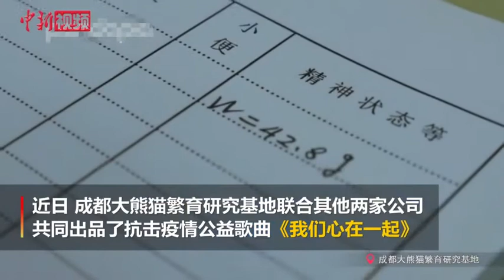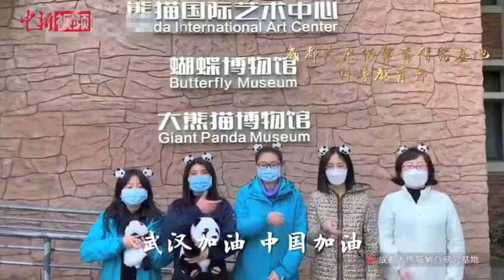“滚滚”助力战“疫” 大熊猫“成浪”录制MV《我们心在一起》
为支持抗击疫情，向医务人员表达敬意、给患者带去鼓励，经大熊猫国家公园四川管理局指导，成都大熊猫繁育研究基地、北京金尚龙影文化传播有限公司、老孙文化（北京）有限公司共同出品了抗击疫情公益歌曲《我们心在一起》大熊猫版MV。